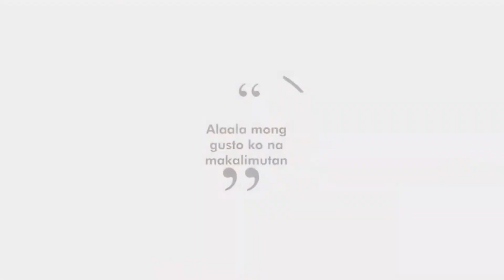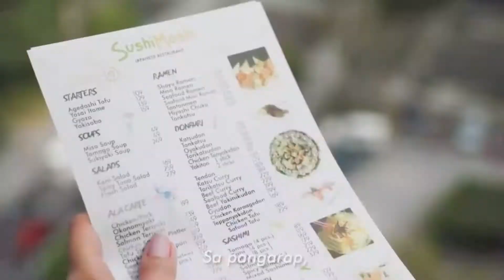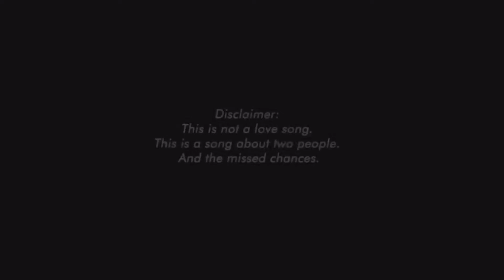WISH 107.5 USA | Interview and Guesting | Avon Rosales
Sharing with my exclusive with Wish USA Guesting if ya'll wondering how I get started in the music scene and beyond. Enjoy!